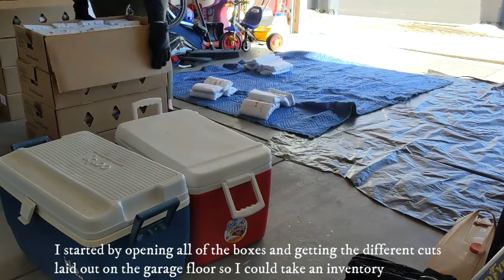We purchased a whole cow!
Want to see how much meat is included in a whole cow?  Watch me unpack and divide and give you a breakdown of what we actually received from this bulk purchase.  We make this purchase about once a year for our family's beef needs.

Some of my favorite items that I use in the kitchen on a weekly basis:

Colorful Mixing Bowls with Lids
Ball Complete Book of Home Preserving
Wooden Cooking Utensils
Seriously Good Freezer Meals Cookbook
Pastry Cutter
Absolute Favorite Stainless Steel Measuring Cups and Spoons
Freezer Storage Containers- Quarts
Freezer Storage Containers- Pints
Metal Bench Scraper/Dough Cutter
Flexible Bowl Scraper
Dissolvable Labels
Smooth Edge Can Opener

Where we Purchase a good portion of our bulk food stuffs. Shop with this link to benefit me and you.